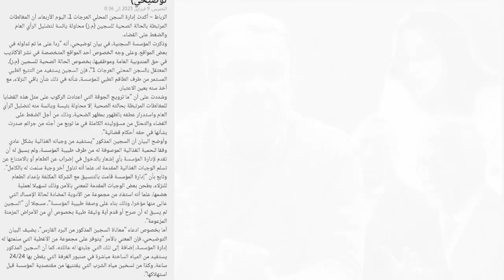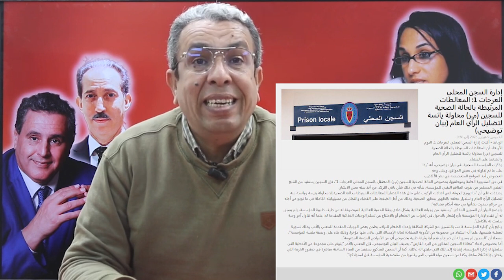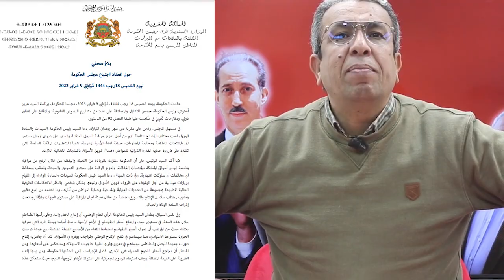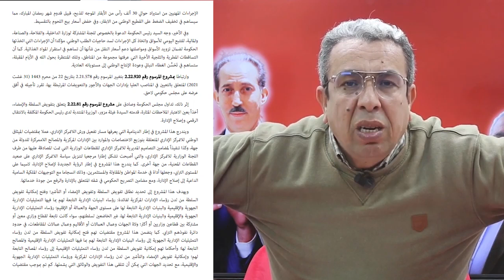سابقة..إدارة سجن تحرض علانية القضاء ضد سجين محكوم بعقوبة فقط مؤقتة وتستعمل عبارة " جوقة"